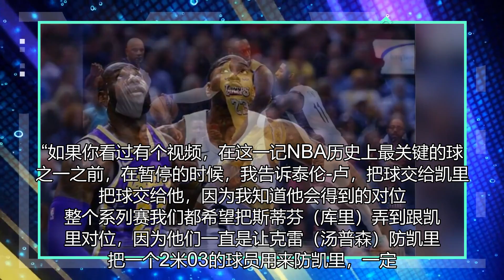詹姆斯：抓住7个关键时刻，我让教练把球交给欧文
湖人前锋勒布朗-詹姆斯在参加一期播客时，谈到了2016年总决赛上队友凯里-欧文投进的关键三分。“如果你看过有个视频，在这一记NBA历史上最关键的球之一之前，在暂停的时候，我告诉泰伦-卢，把球交给凯里。把球交给他，因为我知道他会得到的对位。